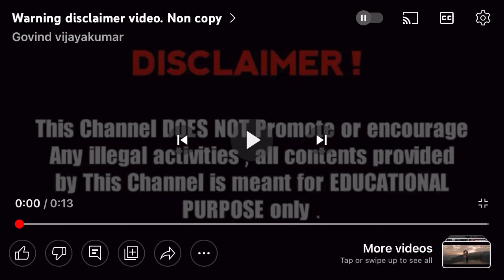SLIME EM OUT CHALLENGE IN ALL HELLCATS!!!!!